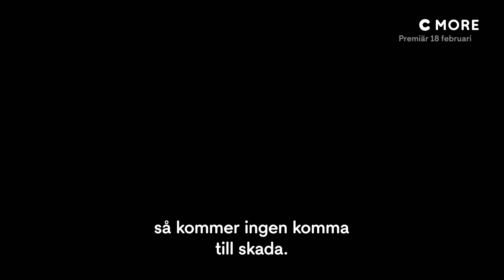Beck - 58 minuter (2022) - Officiell trailer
Alex Beijer ska medverka i morgon-TV och i sminklogen möter hon charmige entreprenören Tomas Tormalm, som också ska vara gäst i programmet. Precis när sändningen ska börja kommer en av vakterna som jobbar i huset in i studion, mitt i direktsändning, med dragen pistol, och hotar gästerna.

Beck-gruppen ser kidnappningen i direktsändning och drar direkt igång arbetet för att frita gisslan.

"Beck - 58 minuter" släpps 18 februari på C More. Läs mer